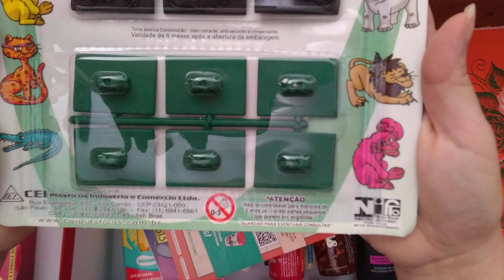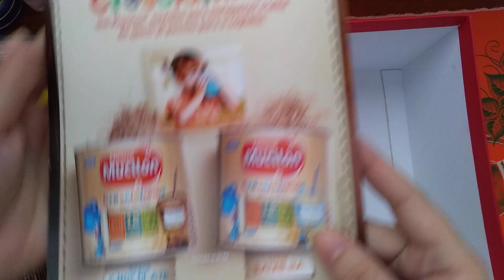CRESCIDINHOS DEZEMBRO 2019- Tá incrível!!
Melhor clube de assinatura materno infantil
Assinando ate dia 31/12/2019 ainda recebe essa caixinha !!

Venha fazer parte desse clube de assinatura incrivel recebendo todo mês uma caixinha recheada dos melhoros produtos. O clube tem a modalidade MENSAL, TRIMESTRAL, SEMESTRAL, ANUAL E AVULSO e por um precinho ótimo , vc sempre recebe na caixinha produtos com valores muito maior do que pagou!! caixinhas que atende de gestante ate crianças de 05 anos.

ENTRE NO LINK ABAIXO E FAÇA SUA ASSINATURA PRO SEU BB E NAO ESQUECA DE USAR CUPOM CARINHO10 OU MAEDE3 ( E TENHA DESCONTO)